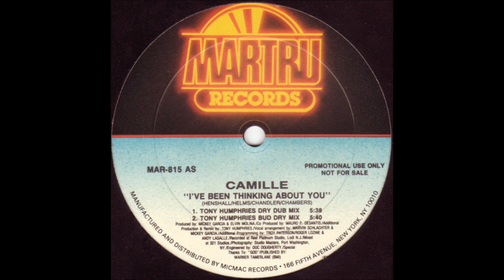Camille - I've Been Thinking About You (Tony Humphries Bud Dry Mix)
Track from Martru Records. Year 1991.